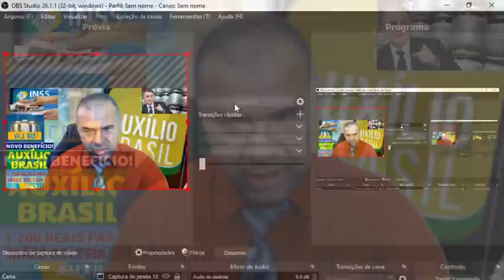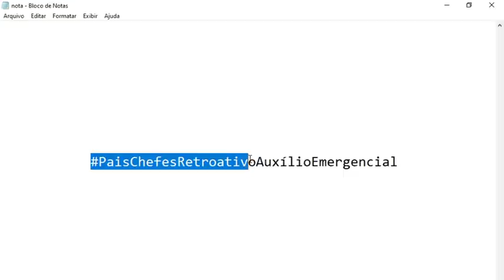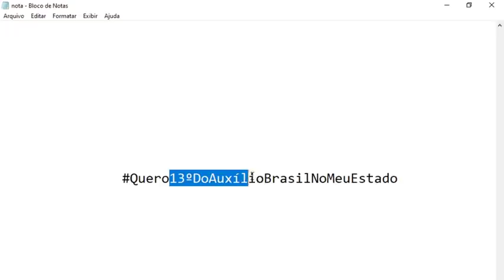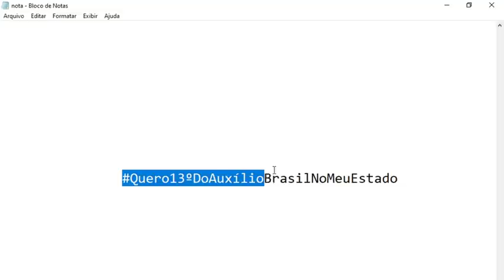👀MUDANÇAS? SURPRESAS PARA ESSE MÊS: MARÇO/AUXÍLIO BRASIL AUXÍLIO-GÁS|REVISÃO TODA VIDA😊